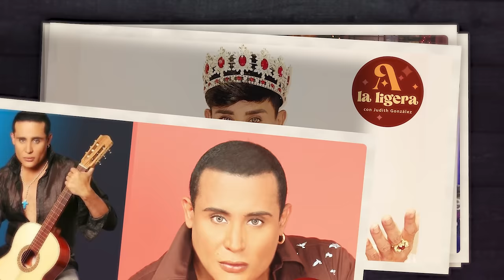🔴 EDUARDO ANTONIO "EL DIVO DE PLACETAS" 🔥 "A LA LIGERA PODCAST" 🎙️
"¡Bienvenidos a 'A LA LIGERA CON JUDITH GONZALEZ'! 🎙️ MagdalenaLaPeluayyo CubanosPorElMundo CubanosEnMiami CubanosALaLigera LatinosALaLigera ReinventarseALos85 Podcast ALaLigeraConJudithGonzalez 🌎